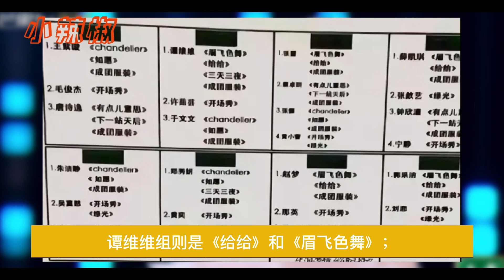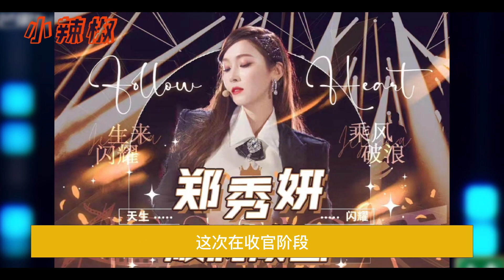《浪姐3》總決賽雙C設定！增至10個成團位|！王心凌勇奪高分！網友：冠軍十拿九穩！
《浪姐3》總決賽雙C設定！增至10個成團位|！王心凌勇奪高分！網友：冠軍十拿九穩！王心凌